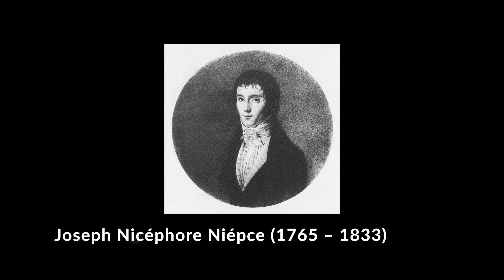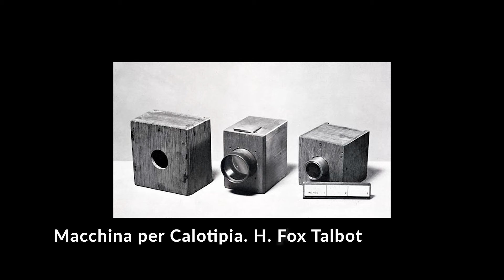LA NASCITA DELLA FOTOGRAFIA - LEZ 2 - CORSO DI FOTOGRAFIA - Fabrizio Conte Fotografo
Un corso completo facile e appassionante che vi farà fare un vero salto di qualità, qualsiasi sia il vostro mezzo fotografico, anche se usate solo uno smartphone. Vuoi saperne di più?